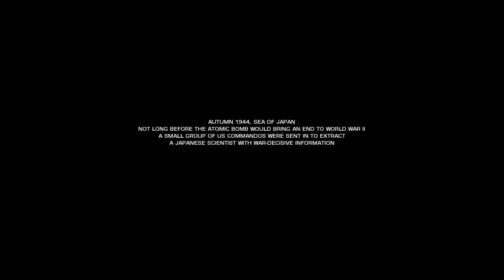||Dragon Walkthrough|| - Battlefield: Bad Company 2 - Operation Aurora